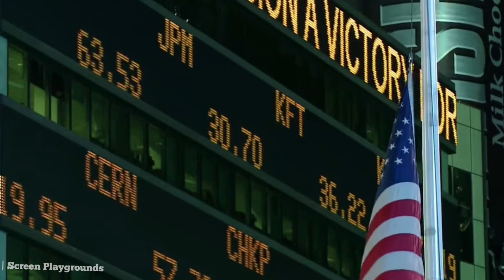How Poe's Story Was Turned Into a Horror Masterpiece: The Fall of The House of Usher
The Fall of the House of Usher by Mike Flanagan. This eight-episode series, which premiered on Netflix on October 12, 2023, is loosely based on the works of Edgar Allan Poe, especially his short story of the same name.  In this review, we summarized the plot, analyzed the main themes and messages, and explained why this series is a masterpiece of horror and drama.